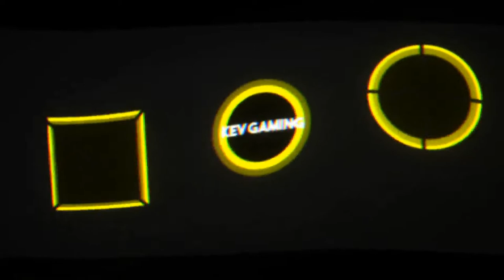Need for Speed Hot Pursuit Remastered #60 Racer Double Jeopardy & Born in the USA